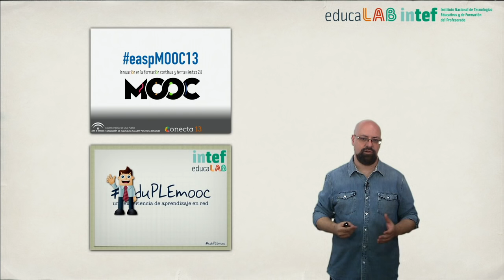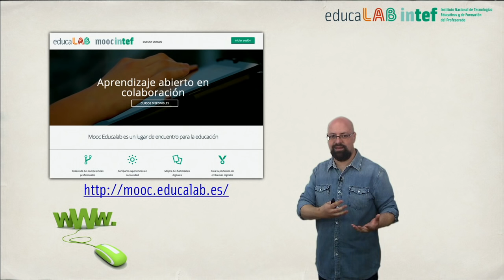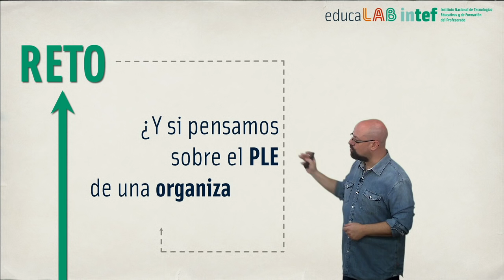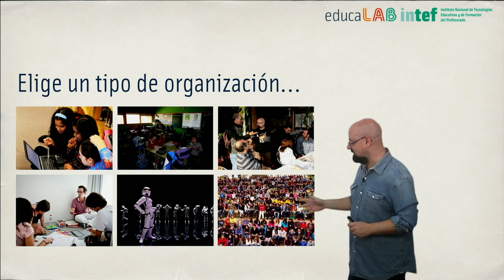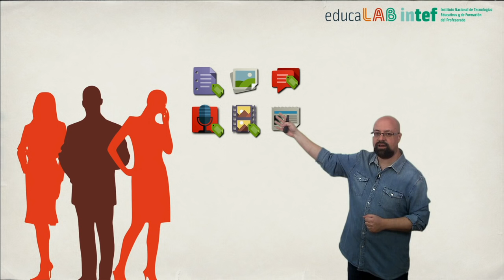Presentación del MOOC "Entornos personales de aprendizaje"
Vídeo presentación del MOOC de @educaINTEF "Entornos personales de aprendizaje". Edición 2015